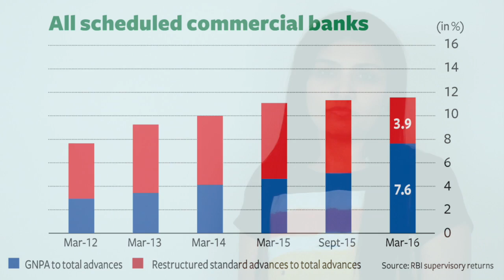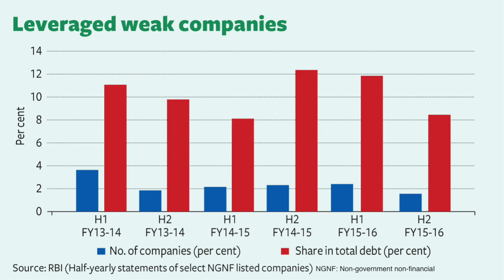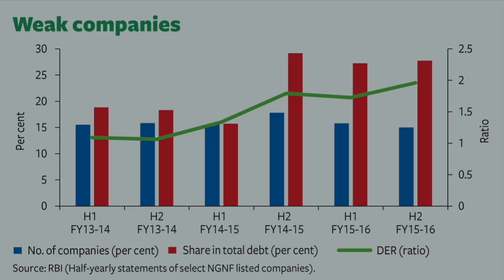3 numbers to know the stress level of Indian banks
Based on the Financial Stability Report, BusinessLine's Radhika Merwin explains the three things to watch out for in India's banking sector . From bank loans to capital adequacy ratio, in a nutshell.